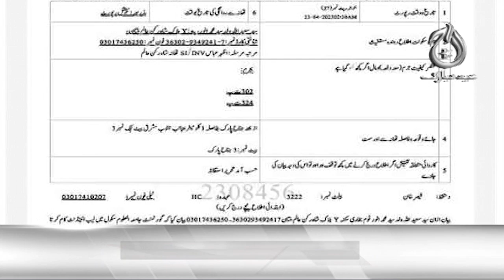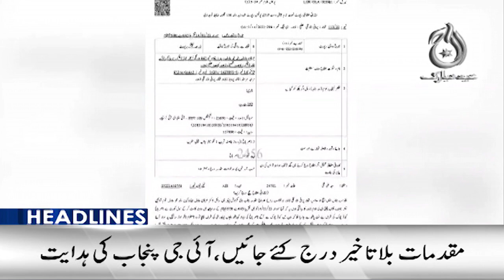Former Speaker Balochistan Assembly Mir Zahoor Hussain Khan Khosa passes away - Aaj News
Headlines 12PM : Former Speaker Balochistan Assembly Mir Zahoor Hussain Khan Khosa passes away - 23 April 2023 - Aaj News

Spot Light With Munizae Jahangir:
shorturl.at/gwFU6